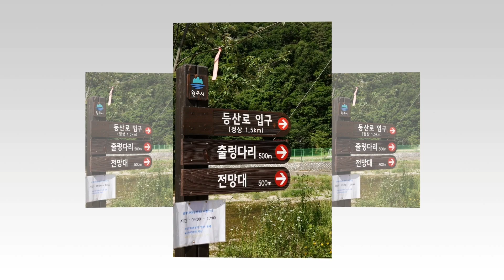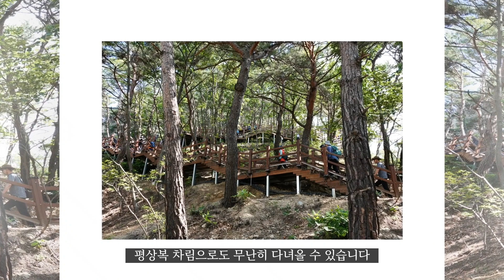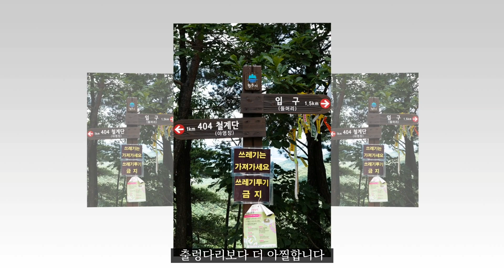[트레킹 포토에세이] 지상 100M , 소금산 출렁다리의 아찔함! | Korea Trekking | ENG SUB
작은 금강산이라하여 소금산, 섬강과 삼산천이 만나는 간현관광지에 위치한 소금산은 작지만 아름다운 산이다. 지상 100m, 길이 200m의 아찔한 출렁다리와 함께 수직에 가까운 404 철계단은 소금산 산행의 또 다른 맛이다. 작지만 야무진 산, 원주 소금산 트레킹에세이 ..'더보기'를 눌러 보세요

▶ 영어 자막은 설정(CC)으로 켜거나 끌수 있습니다

▶ 추천영상

▶ 본문 중에서

"삼삼오오,  혹은 둘, 혹은 혼자 길을 걷습니다.
한 차로 왔지만,  길에서의 시간은 각자입니다."

"앞에 보이는 강이 바로 삼산천입니다
강을 중심으로 이쪽이 소금산, 저쪽이 간현봉입니다.
‘산은 물을 넘지 못하고 물은 산을 넘지 못한다’는
산자분수령의 의미를 새삼 실감하게 됩니다"

▶ 채널소개 _ 자운영의 포토에세이, ' 사진에 마음을 얹다 '

네이버 사진 블로거 ‘햇살 가득한 들녘’의 자운영이 엮어 내는 사진과 에세이의 만남,
감성포토에세이, 트래블포토에세이, 트레킹포토에세이 & 힐링포토에세이

▶ BGM